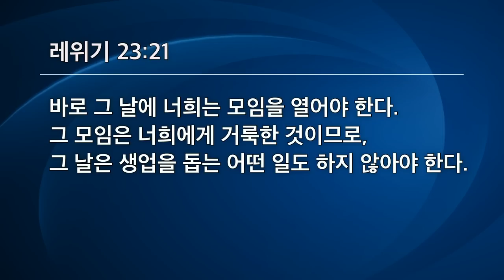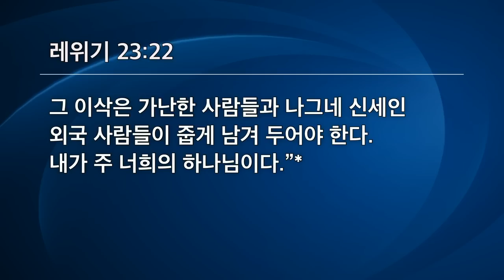[선한목자교회] 주일설교 2023년 07월 02일 | 맥추절, 이렇게 지키라 - 김다위 목사 [레위기 23:15-22]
맥추절, 이렇게 지키라 - 김다위 목사 [레위기 23:15-22]